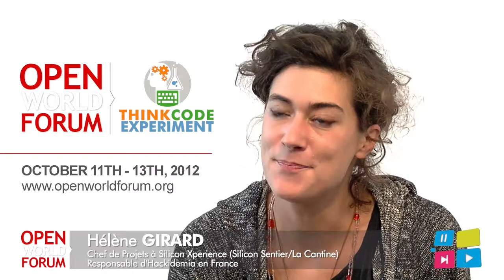EXPERIMENT : Présentation des ateliers HacKidemia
Présentation des ateliers HacKidemia, ateliers dédiés à la découverte et l'appropriation des nouvelles technologies à destination des enfants.
KacKidemia organisera des ateliers lors de la journée Experiment de l'OpenWordForum qui se déroulera le 13 octobre.

Cette 5ème édition de l'Open World Forum aura lieu du 11 au 13 Octobre prochains à l'Eurosite Georges V, 28, Avenue George V - 75008 Paris.

11-13 Octobre 2012
Eurosite Georges V
28, Avenue George V
75008 Paris.